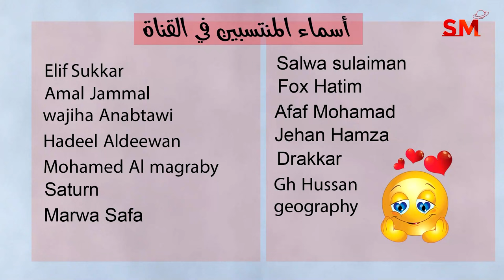تراجع عطارد في الجدي يوم الأربعاء 13 كانون الأول ديسمبر 2023 سعيد مناع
شرح مهم للإنتقال . 0:18
التوقعات للأبراج و الطوالع . 5:34
 برج الحمل 5:53
 برج الثور 6:29
 برج الجوزاء 7:19
 برج السرطان 8:04
 برج الأسد 8:47
 برج العذراء 9:27
 برج الميزان 10:05
 برج العقرب 10:44
 برج القوس 11:26
 برج الجدي 12:07
 برج الدلو 12:49
 برج الحوت 13:44

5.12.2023 في العذراء 5:49 صباحاً التربيع الأخير
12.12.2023 في القوس 10:05 صباحاً اجتماع  ( القمر هلال )
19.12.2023 في الحوت 6:38 مساءً التربيع الأول
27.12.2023 في السرطان 12:33 بعد منتصف الليل الاستقبال  ( القمر بدر )

- خلال الايام التالية يبدأ خلو المسار في يوم وينتهي في اليوم التالي:

*28/12

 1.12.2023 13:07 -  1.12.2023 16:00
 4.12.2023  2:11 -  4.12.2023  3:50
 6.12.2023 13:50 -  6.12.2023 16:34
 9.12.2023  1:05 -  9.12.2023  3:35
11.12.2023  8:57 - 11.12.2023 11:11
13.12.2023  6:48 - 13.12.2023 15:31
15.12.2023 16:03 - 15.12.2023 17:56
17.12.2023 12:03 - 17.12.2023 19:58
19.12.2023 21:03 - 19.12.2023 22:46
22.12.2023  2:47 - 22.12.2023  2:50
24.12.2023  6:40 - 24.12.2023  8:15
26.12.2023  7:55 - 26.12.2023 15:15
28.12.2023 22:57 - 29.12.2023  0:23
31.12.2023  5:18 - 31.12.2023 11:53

السرطان              1
الأسد                 2و3
العذراء             4و5و6
الميزان              7و8
العقرب           9و10و11
القوس           11و12و13
الجدي             14و15
الدلو               16و17
الحوت            18و19
الحمل             20و21
الثور           22و23و24
الجوزاء       24و25و26
السرطان        27و28
الأسد         29و30و31

يوم 25و26و27و28و29

1و4و5و10و16و19و20و26و27و28

2و4و7و8و9و11و12و14و15و18و19و25و28و29